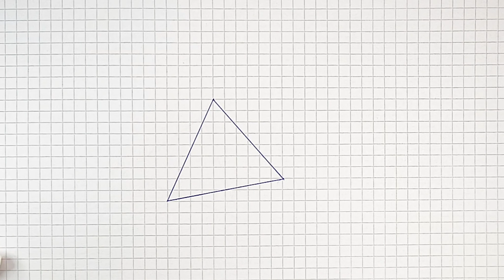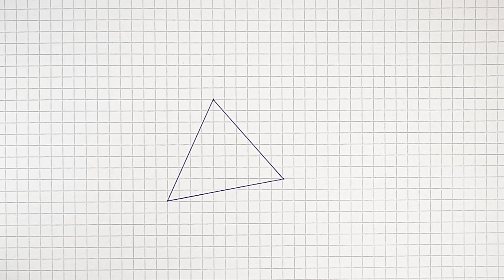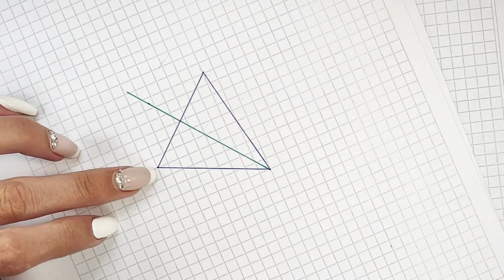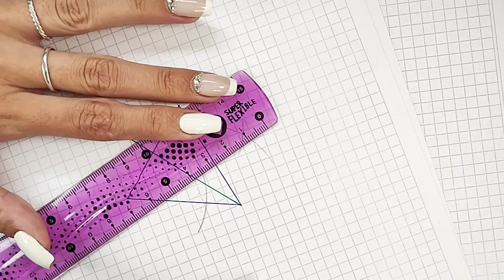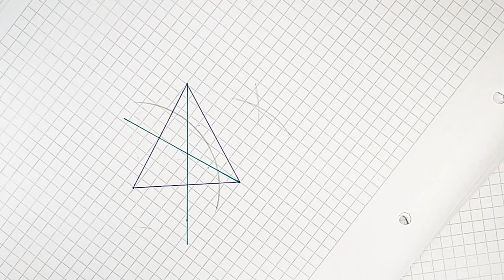CÓMO CALCULAR EL INCENTRO DE UN TRIÁNGULO - PUNTO NOTABLE DE UN TRIÁNGULO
Acá les traigo la explicación de cómo calcular el incentro de un triángulo trazando las bisectrices de sus ángulos.
Con un compas y una regla es super fácil.

El punto donde concurren las tres bisectrices en el triángulo se llama incentro y representa el centro de una circunferencia inscrita, en la que tres lados del triángulo son tangentes a dicha circunferencia.

Ya enseñe en un vídeo anterior cómo calcular el circuncentro de un triángulo, se los dejo a continuación por si lo necesitan:

Si es la primera vez que ves uno de mis vídeos te invito a que te unas a mi canal haciendo clic al botón de "Suscribirse al canal" y actives "La Campanita de Notificaciones", para más vídeos de ayuda como este.🙌

Tu apoyo es muy importante para mí y para que mí canal siga creciendo..